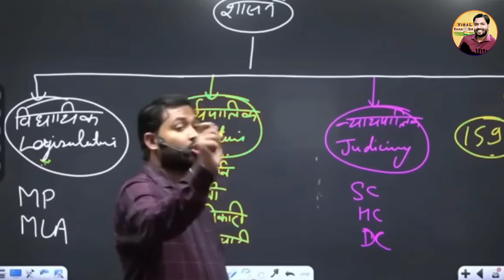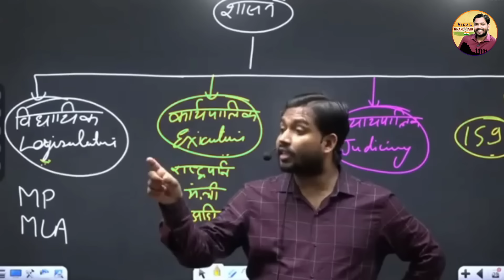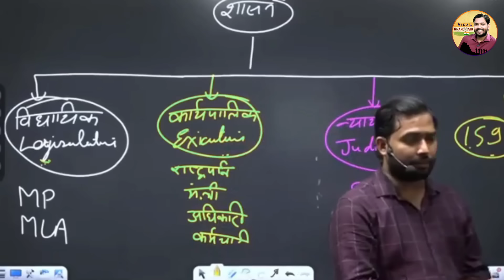बागेश्वर धाम वाले बाबा को लेकर क्या बोले खान सर? | Viral Khan Sir